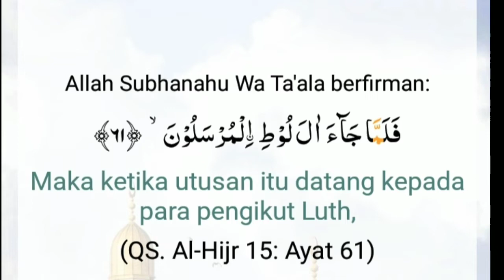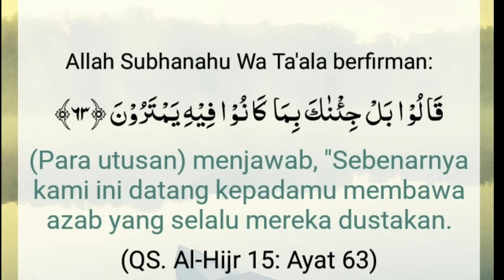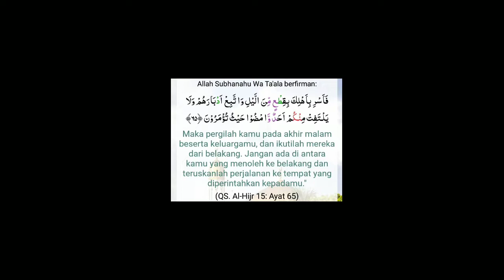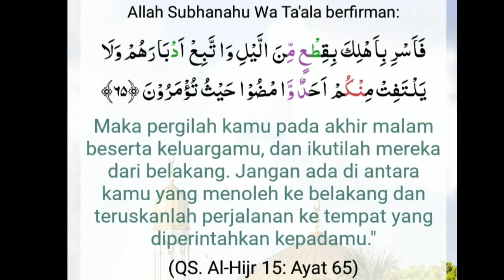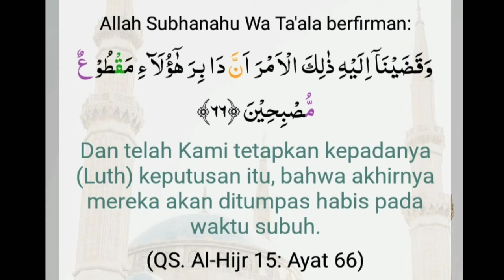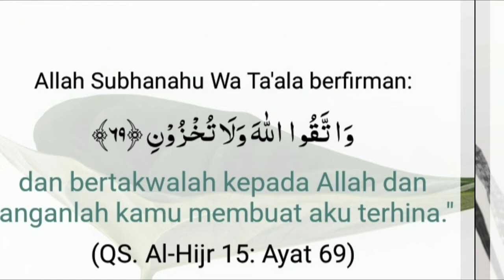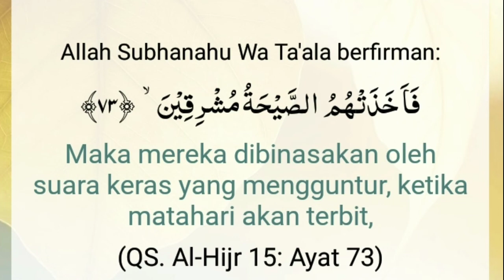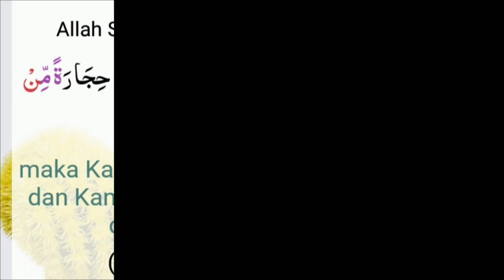Belajar tilawah pemula